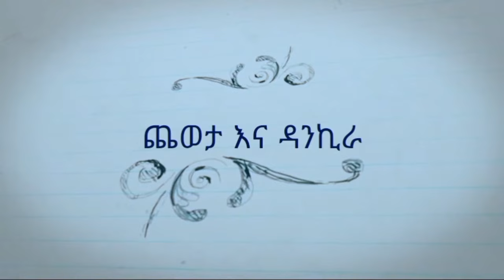የባህል ሀኪሟን ተአምረኛ እጆች ተመልከቱ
የባህል ሀኪሟ የማይታመን ነገር ከዐይን ውስጥ አወጣች ሀገራችን ኢትዮጲያ እኮ በራሷ መንገድ የሚወስዳት መሪ የራሷን እውቀት የሚያስተምርና የሚያቀናላት መምህር በራሷ መድሀኒት የሚያድናት ሀኪም ብታገኝ...
በቻናላችን እኒህን እና መሰል ሀገራዊ ጉዳዮችን የሚያነሱ ድንቅ ድንቅ ስራዎችን ያገኛሉ
Ethiopian Traditional ophthalmology